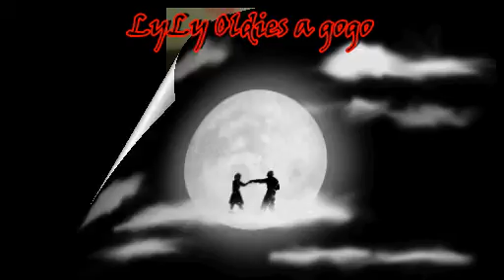bob michel joublirai lyly oldies a gogo.avi